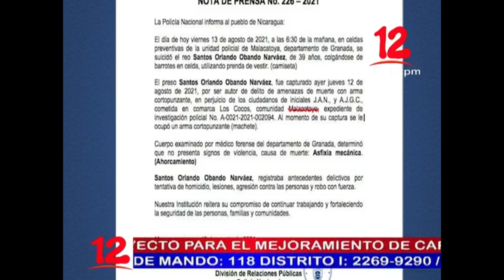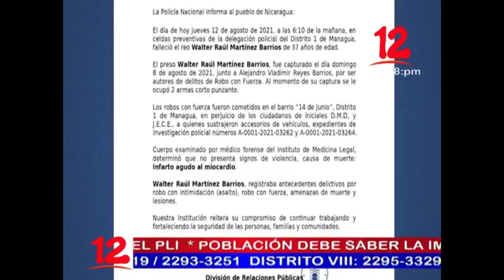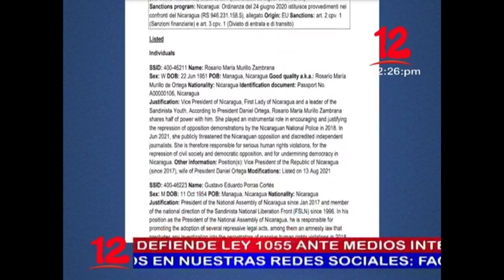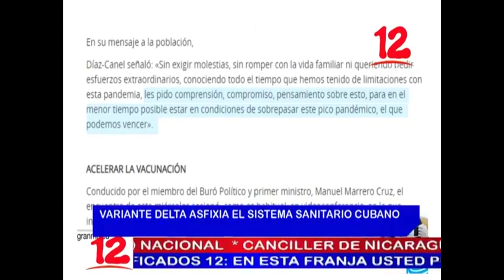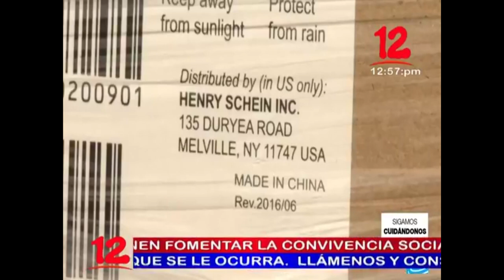Noticias 12 Edición Mediodía / Viernes 13 de Agosto